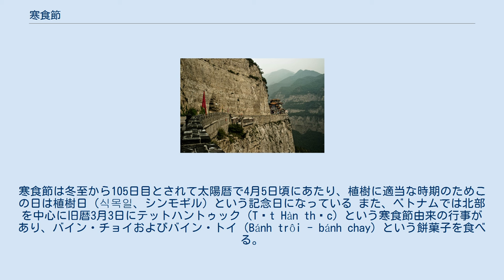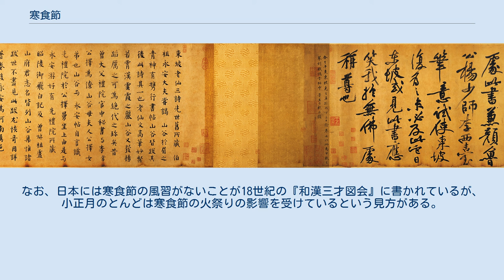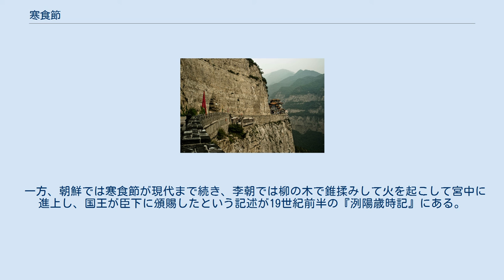寒食節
寒食節（かんしょくせつ、かんじきせつ）は、東アジアの年中行事。
古代中国で成立し、現代では大韓民国などで春の農耕の始まりを祝うとともに祖先を祭り墓参が行われる一方、中国では清明節に吸収される形でほぼ消滅している。
 伝統的な寒食節においては数日（時代によって期間は異なる）火を使わずに過ごし、冷たい食事だけで過ごす。
後者については「寒食」という名前にあわせて後から生じた風習とみられる。
これらは焼死した介子推を弔うため、という伝説が有名である。
 韓国の墓。
寒食節には手入れをして芝生を張り替える。
 バイン・トイ。
ベトナムでは寒食節に食する。
 現代の大韓民国では、寒食節は元旦や端午、秋夕と並ぶ4大名節の1つとして、節祀や茶礼と呼ばれる先祖の祭祀を行う。
茶礼は墓のメンテナンスであり、寒食節と秋夕は多くの韓国人が墓参に行く。
寒食は特に冬の間に円形の封墳に生じた裂け目や窪みなどを補修して表面の芝を張り替えるが、近年は公園墓地の管理機関に作業を任せるケースも少なくない。
その後に供物を捧げ、寒食の際に移葬や改葬を行うこともある。
寒食節は冬至から105日目とされて太陽暦で4月5日頃にあたり、植樹に適当な時期のためこの日は植樹日（식목일、シンモギル）という記念日になっている また、ベトナムでは北部を中心に旧暦3月3日にテットハントゥック（Tết Hàn thực）という寒食節由来の行事があり、バイン・チョイおよびバイン・トイ（Bánh trôi - bánh chay）という餅菓子を食べる。
墓参りなどの風習は特にない。
 『周礼』秋官には「仲春（旧暦2月）に木鐸を鳴らして一斉に火を消す準備をし、改火に備える」という記述があり、これが火を使わずに過ごす寒食節のルーツとみられる。
古い火を消して新しい火を得る火改は、カトリック教会の復活祭前夜やインカ帝国のインティ・ライミ、スコットランドやアイルランドのベルテーン祝祭、イランのサデーなど世界各地に古くから存在し、中国のものもその中の一つと考えられる。
火改の祭にはイースターファイヤーのように焚火をともなうものも多く、介子推の焼死という伝説が寒食節に採用された背景には山焼きや人身御供などの風習が火改に存在した可能性が示唆される。
 介子推が隠棲したとされる綿山 寒食節は介子推の焼死を弔って火を使わず冷たい食事だけで過ごすようになった、という伝説が広く知られている。
この伝説では「晋の文公に仕えた介子推は論功行賞に漏れたことをきっかけに母と綿山の山中に隠棲し、文公からの呼び出しに応じなかった。文公は下山させるために綿山に火を放ったが、介子推は母を抱いたまま山中の洞窟で焼死した。憐れんだ文公は、山に廟を建てて介子推を祀るとともに命日から3日間は火を使わずに過ごすよう命じ、これが寒食節になった。」とされる。
 しかし、介子推について最も古い記述とみられる先秦の『春秋左氏伝』の僖公二十四年の記述では「介子推が母とともに遁世して亡くなったのち、文公は介子推を探索したが見つけられず、処遇の過ちを後悔して綿上の地を介子推に封じた」とあり、焼死の要素は全くない。
これに対し、戦国時代に書かれた『荘子』の雑篇・盗跖第二十九では神話的な描写が強くなり、「介子推は飢えた文公に自分の腿肉を食べさせるなど忠誠を尽くしたが隠遁し、呼び出しに応じず最後は樹木に抱きついたまま燔死した」と焼死という結末が出てきており、これが後代に影響を及ぼしたとみられる。
また、戦国末期の『呂氏春秋』の巻十二・季冬紀第十二、および前漢に成立した『史記』の晋世家第九における記述には、春秋左氏伝と同じく焼死のエピソードはない。
 一方で、前漢の『新序』の巻七・節士の條は「介子推は論功行賞の不満を歌に仮託し、文公の謝罪を受けたが綿山に隠棲し、呼び出すために山に火をかけられ焚死した」という内容になっており、呂氏春秋にあった歌など各書物の要素を取り入れながら、焚死までの流れを完成させた形となっている。
後漢前期に書かれた『新論』には介子推の伝説と寒食の風習が合致したとあり、さらに後漢後期に蔡邕が著した『琴操』龍蛇歌の條では「介子推の焚死後、文公は後悔して禁火令を施行した」というストーリーが描かれ、介子推の焼死と寒食節の関連が明示されている。
このため、後漢期に寒食節と介子推の弔いを紐づける見方が一般化したとみられる。
 なお、宋代に書かれた『歳時広記』が引用した唐代の『朝野僉載』では、介子推の妹とされる妬女とともに兄妹を祀った妬女廟が并州にあ...